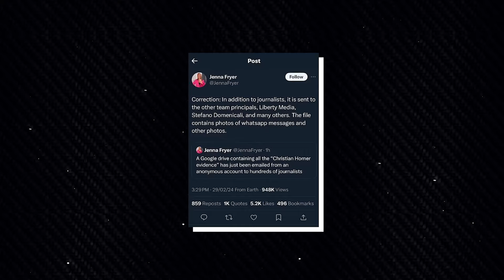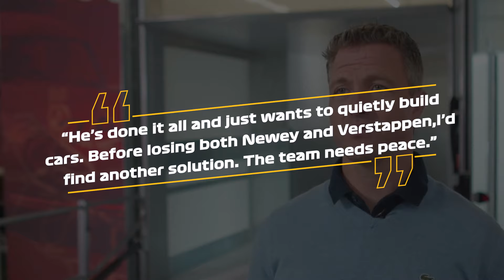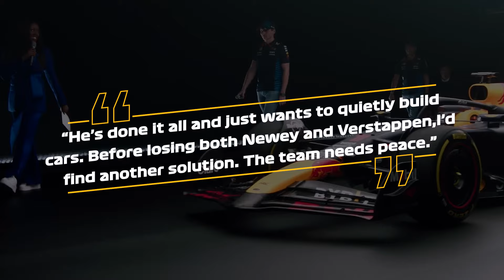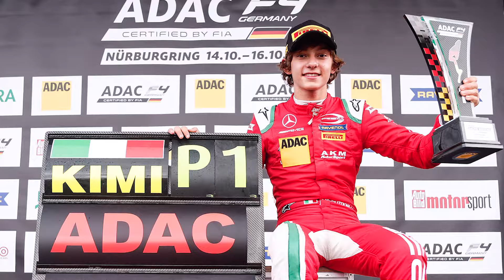Verstappen’s OMNIOUS WARNING TOWARDS RED BULL!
Red Bull's drama meter is off the charts, and it looks like we've hit a full-blown meltdown. As the chaos unfolds, Mercedes is lurking in the shadows, eyes fixed on the situation, ready to pounce on any chance of snagging Max Verstappen. Here's the twist: There's a clause in Verstappen's contract that allows him to walk away anytime Helmut Marko leaves. And, it's not just Max; it seems he's planning to take the legendary Adrian Newey with him. The F1 world is on the edge of its seat, watching this high-stakes chess game unfold – will Red Bull manage to hold on to their star driver and mastermind engineer, or is this the beginning of a seismic shift in the F1 power dynamics?

Keep watching to see  Max Verstappen, the Honeybadger racing,  Christian Horner, Red Bull Racing, Helmut Marko, Formula 1, F1 news, Milton Keynes team, Sergio Perez, Jonathan Wheatley, Jonathan wheatley red bull, Mattia Binotto and Otmar Szafnauer

Inspired by What's behind Jos Verstappen escalating Red Bull's Horner crisis

Inspired by Max Verstappen WARN Rivals About RB20 | F1 2024 | F1 News

Inspired by MAX VERSTAPPEN SILENCES EVERYONE About Leaving Red Bull! | 2 Min F1 News

Inspired by Verstappen Drops BOMBSHELL on Red Bull & Christian Horner!

Inspired by Verstappens Drops BOMBSHELL On Red Bull and Horner CRISIS! | F1

On Racing Zone, we will go through F1 News, F1 Interesting facts, and Driver Lifestyles.